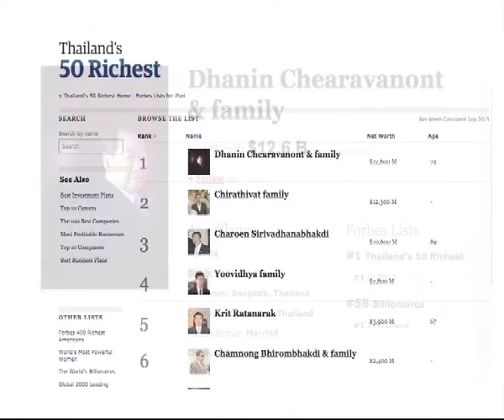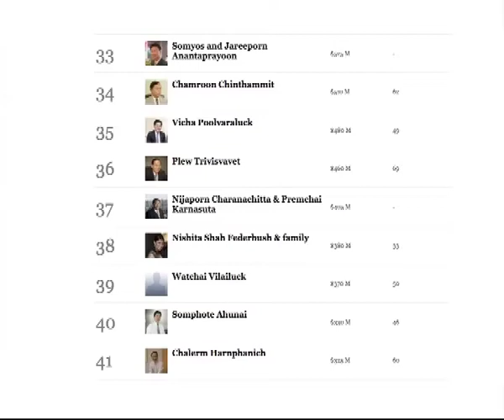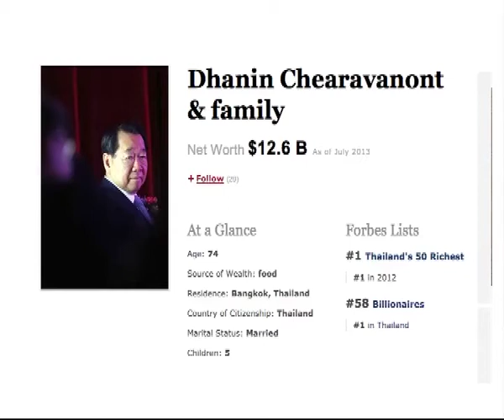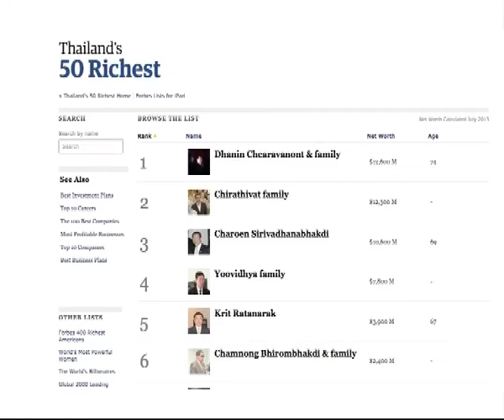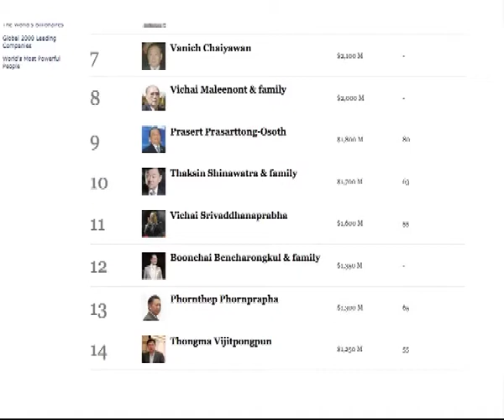Morning Thailand 5 July 2013 1/4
Morning news talk show, live every weekdays from studio in Bangkok Thailand. Today news include: HM King visits Bangpu. Bie the Star enters Monkhood. Forbes reveal 50 Richest Thais. School van runs over kindergartener.